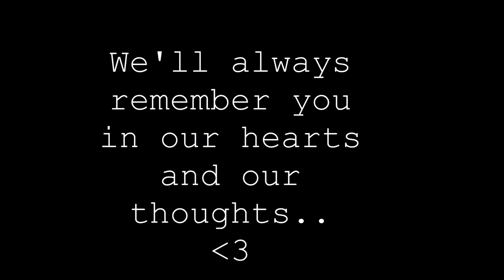Pascal-Fabio Memorial (Simon's Chameleon from the Lord of the Flies 1990 Movie)